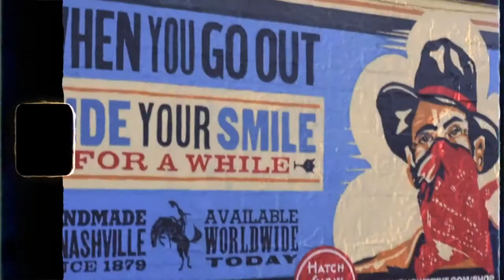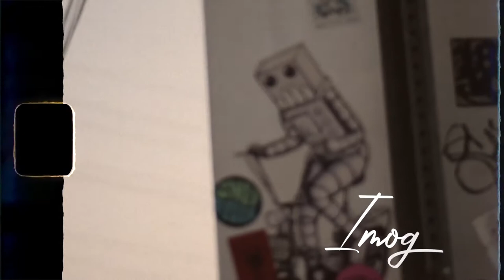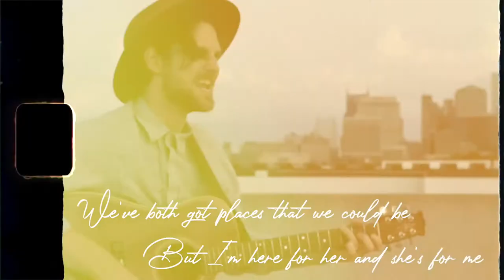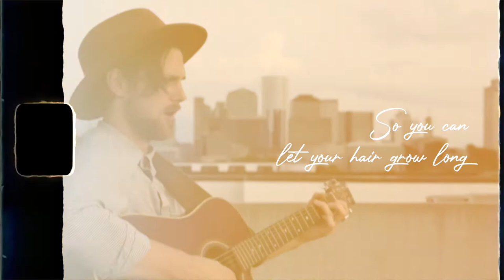"Imogene" (Single)- Jon Reynolds & The Aches: OFFICIAL LYRIC VIDEO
This song is a celebration of self-discovery and a love letter to the city of Nashville.